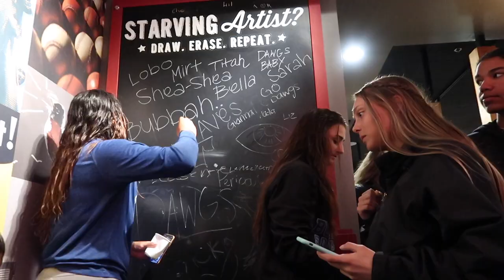Dawgg VLOG #1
Hopefully you enjoyed our teams trip to Fresno. Unfortunately our season was cut short due to COVID-19 and this was our only trip I could film but hopefully the team will be back together again soon.

Also DAWGS ARE HAWWTT!!

Don't forget to turn post notification on!

Link to CSM Softball page for more about the team.